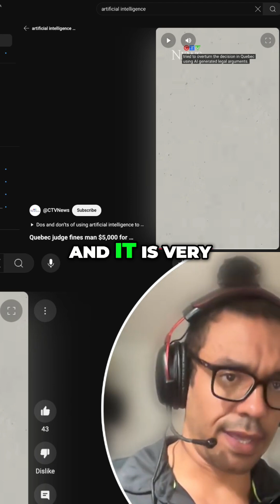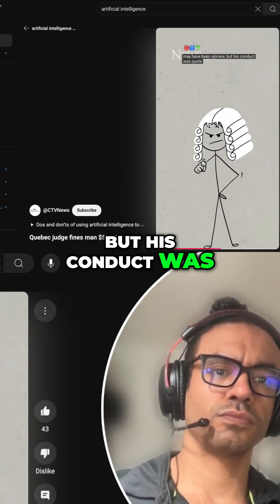AI in Law: Why You CAN'T Trust AI Legal Counsel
AI assesses legal contracts, but blind trust leads to trouble. One case highlights the risk: a 6-year saga, 3 continents, and a seized plane. AI is a tool; humans need critical oversight.